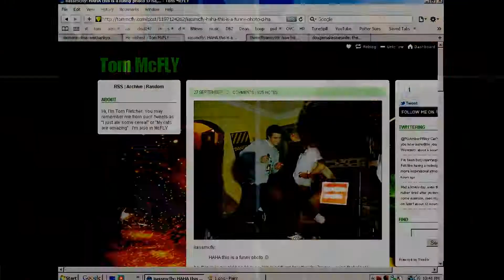There's A Stranger In My Bed o.O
Sooo, how is everyone? Tired of previews I suppose xD

Well, don't worry. I only have two more APs (Macroeconomics & US Government) left and when those are done I'll have loads more time for vidding. Sidenote: I'm thinking in a British accent while typing this o.O

Oh, and I will be finishing this one as soon as I have "Just My Luck" on my computer :)

PPS: If you haven't noticed, I'm totally into McFly now xD

PPPS: Who else just totally loves Tom's tumblr? I'm, like, obsessed